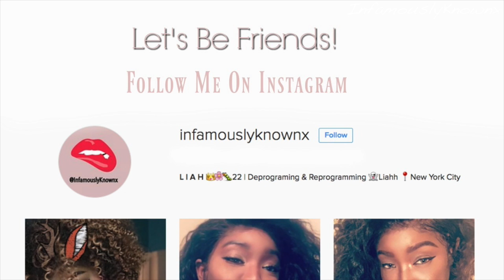THIS SH*T HURTS! DIY Sugar Wax Tested!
THIS IS NOT A TUTORIAL!! This is just me testing out this DIY sugar waxing thing.

That first strip ripped 27% of my soul out. In all, I guess it wasn't as bad as other places I've waxed but bad only because I'm the one waxing myself.

However, from now on I will ONLY be sugar waxing, it costs like less than $5 to make so that's a HUGE PLUS! SUPER CHEAP AF! So why not diy your hair removal ya know!

Age: 22
Height: 5'9
NYC

Outro made by LydiaLaneMusic